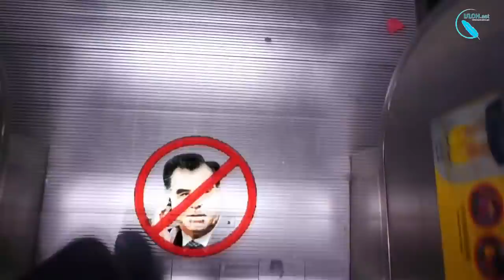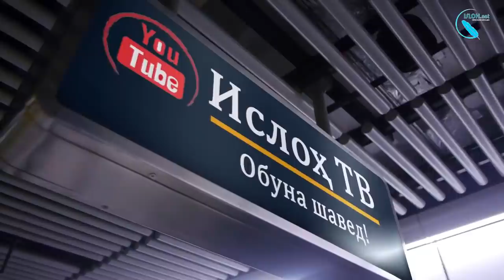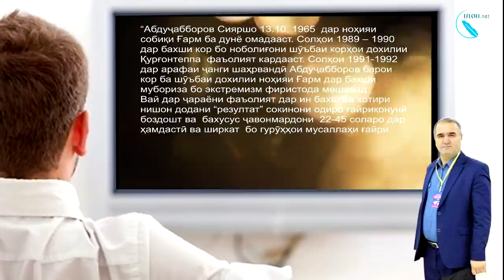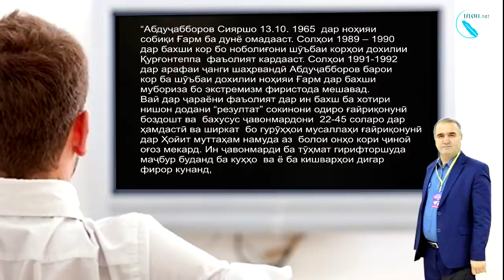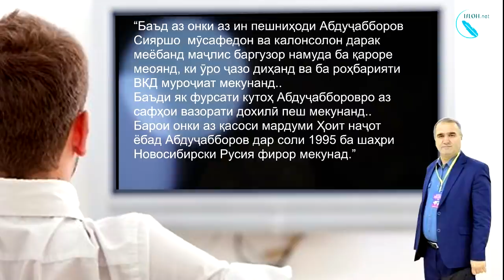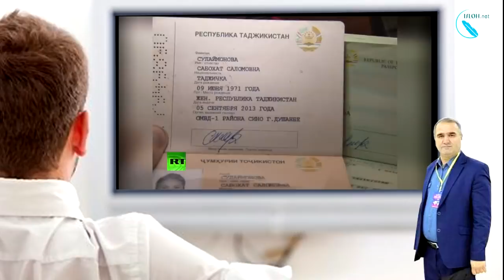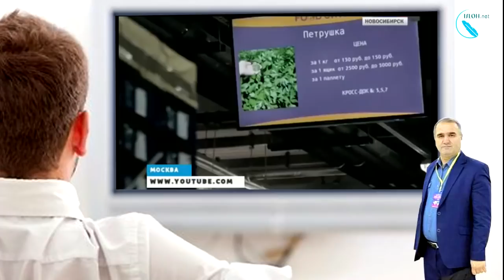Раиси мафияи “ Дружба” дар Новосибирск